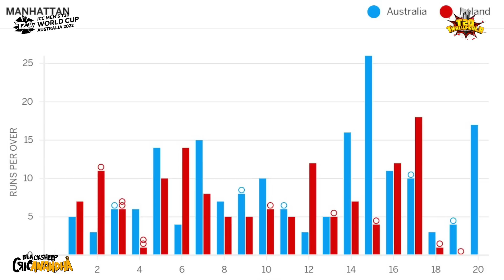Finchன் Fifty! NRR பிரச்சனை!Australiaக்கு பயம் காட்டிய Tucker! AUS vs IRE Review & Highlights